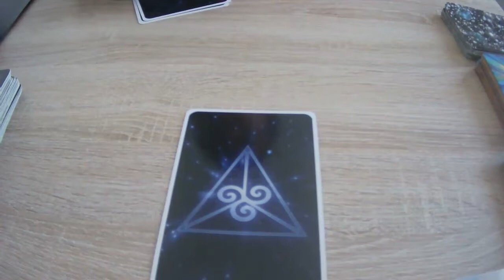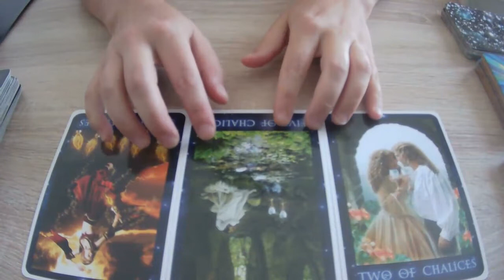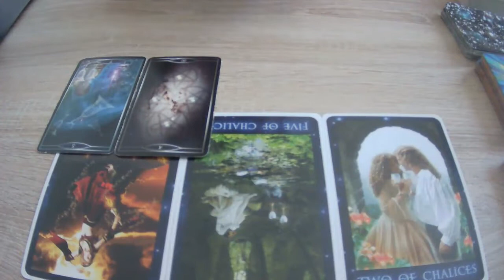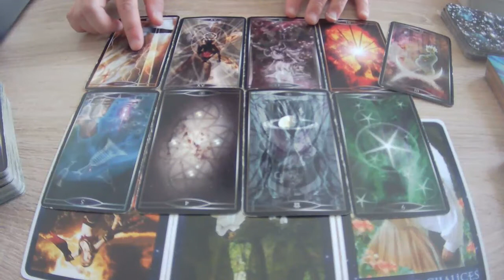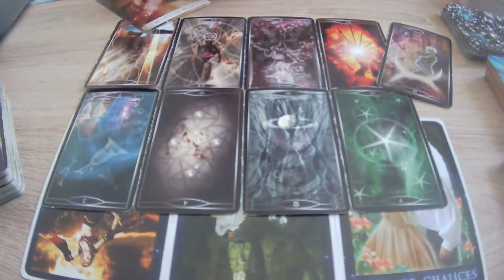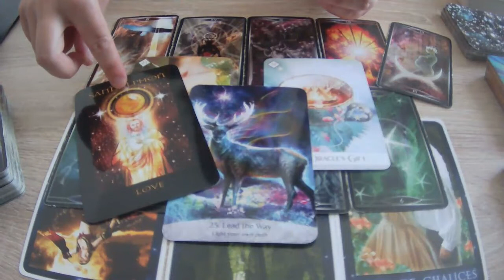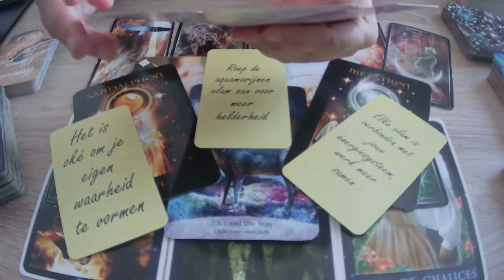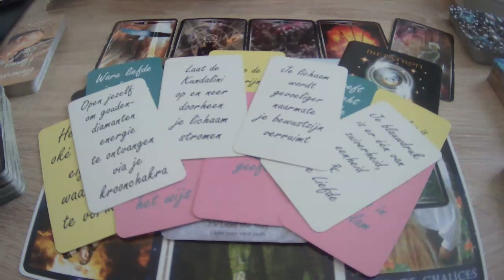READING ✨TWEELINGVLAMMEN in scheiding mét communicatie (hoeft niet consistent te zijn)